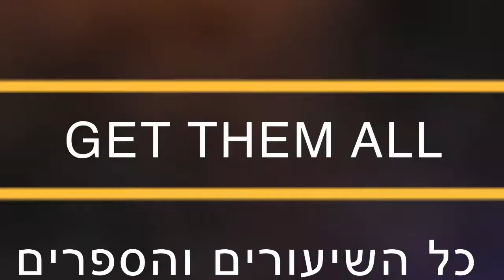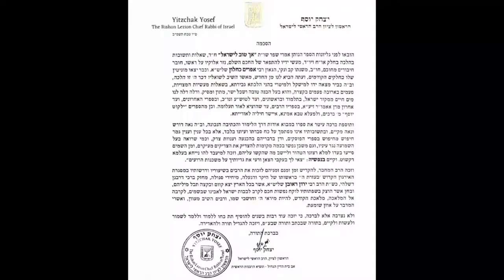חז״ל קובעים אסור לדרוך על הדשא בשבת? תגובה לאנסטסיה וברושי המשיחיים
אנסטסיה וברושי הליצנים המשיחיים מראים את בורותם בכל מה שקשור ליהדות ולתורה, פעם נוספת. צפו בשיעור ותצחקו איתנו ביחד על אלו שמבזים את היהדות וכל הקדוש והיקר לנו...

הודעת אירוע סיום התורה שבעל פה

להשתתפות, נא להזמין מקום מראש

אירוע גדול בישראל עם הראשון לציון הרב יצחק יוסף, רבנים גדולים נוספים וצוות הנהגת ארגון "בעזרת השם".

  היו שותפים איתנו!! אנחנו עושים את העבודה הקשה, אתם תקבלו את הזכויות

תורה יהדות הרבאפריםכחלון#